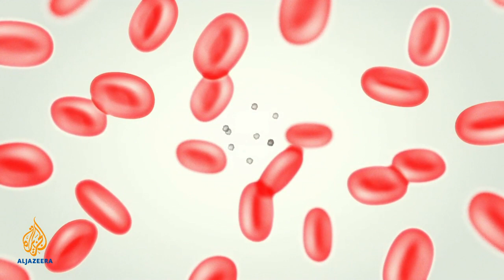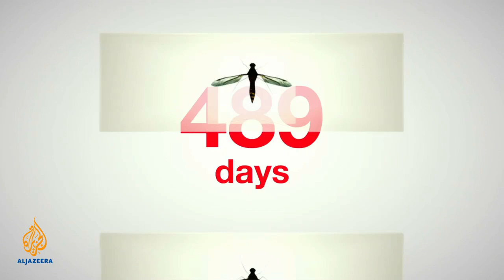Medical Pioneer: Ronald Ross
How one man’s discovery helped fight the world’s deadliest disease – malaria